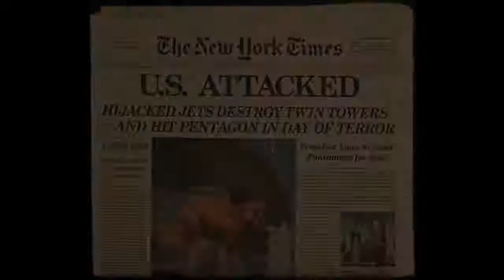Joshua's Dream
A Video written by Phil “Delta” Dildine and Jim Hendricks

This is an original song written and produced by the "Stray Dawgs Of Nashville" inspired by the patriotism. It chronicles the memories of a young boy, Joshua, who remembers his father, mother and brother telling him that his brother had signed up to fight WWII and then transitions into the events of 911 and the resulting War Against Terrorism and the brave and dedicated heroes who fought in both efforts. It is dedicated to their Spirit, Service, Honor and their Memory.